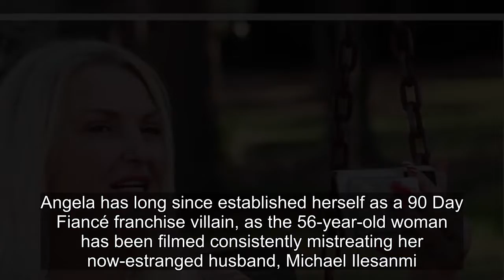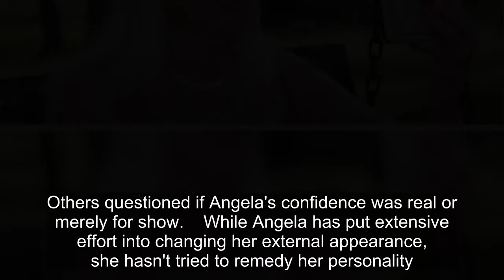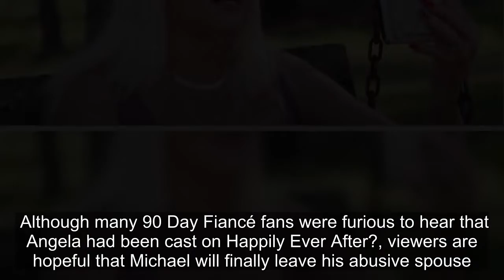Why 90 Day Fiancé Fans Think Angela Deem Is Delusional About Dating